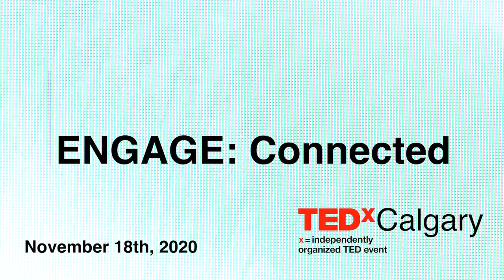Being more cowboy: cross-cultural intersections | Anila Lee Yuen | TEDxCalgary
Having experienced racism and bullying in her own youth, Anila Lee Yuen has a mandate in her work to build connections across both new and old immigrant communities in a place like Calgary.

Encouraging all of us to be a "bit more cowboy", she tells the story of how great cross-cultural connections can occur when we make a conscious decision to cross a cultural intersection and see what's on the other side.
Anila is the President and Chief Executive Officer of the Centre for Newcomers, and has 25 years of experience in the settlement sector. During her tenure as CEO, she has spearheaded programming to include volunteer-led refugee supports; indigenous integration for newcomers; LGBTQ+ supports, domestic violence, homeless and mental health support services and broadened vulnerable youth programming and social venture opportunities.

An active community volunteer and leader, Anila is the Vice Chair of the Alberta Association of Immigrant Serving Agencies (AAISA), Vice Chair of Ag Media at the Calgary Stampede and President-elect at the Rotary Club Millennium in Calgary.

Anila holds a BSc (Hons) in Psychology (Behavioural Neuroscience) and a BSc in Biological Sciences from the University of Calgary and an MBA from Keller Graduate School of Management. She is an alumnus of the US State Department’s International Visitor Leadership Program and is a featured author in the International Museum of Women's anthology Imagining Ourselves: Global Voices from a New Generation of Women and the recipient of the Governor General's Award in Commemoration of the Person’s Case in 2001 for her work advocating for the rights of immigrant and minority women and children in Canada. In 2017 she was honoured with receiving the University of Calgary Alumni Award and Top 40 Under 40 designation. In 2019 she received the Woman of Wonder award and a Women of Inspiration Award. This talk was given at a TEDx event using the TED conference format but independently organized by a local community.